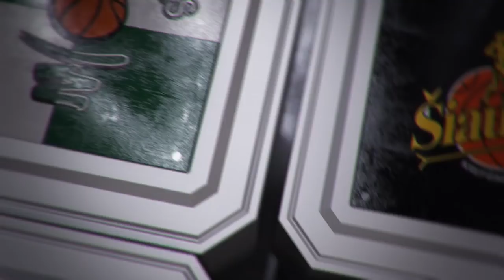Rungtynių apžvalga: Šiaulių „Šiauliai“ - Pasvalio „Pieno žvaigždės“ [2016-11-12]